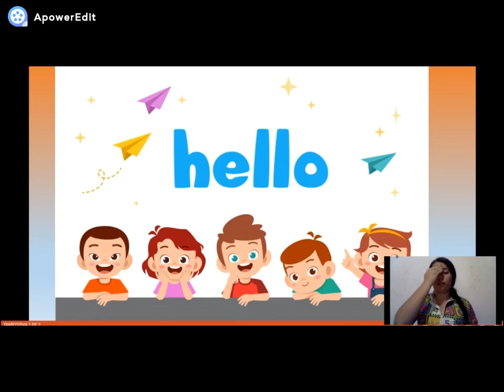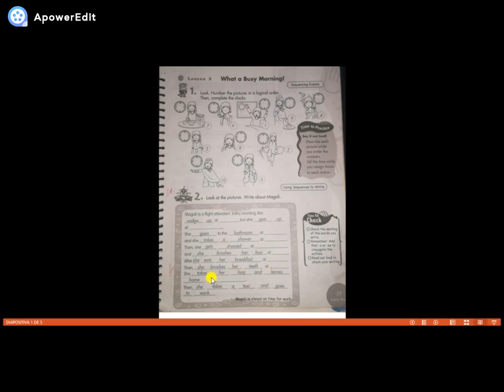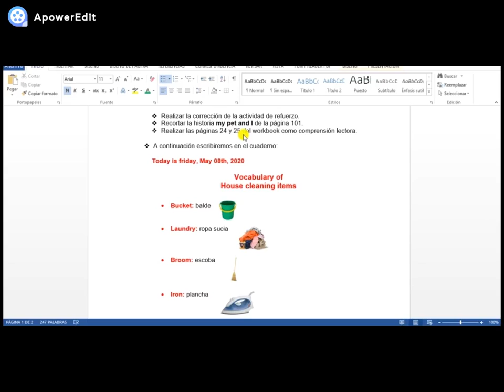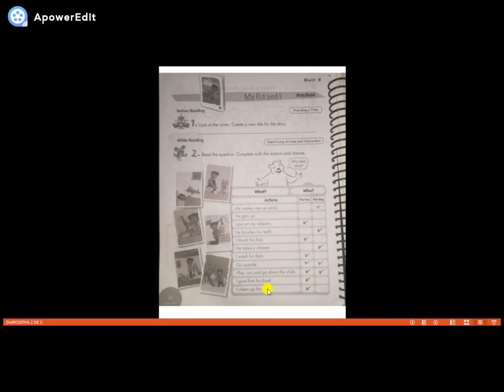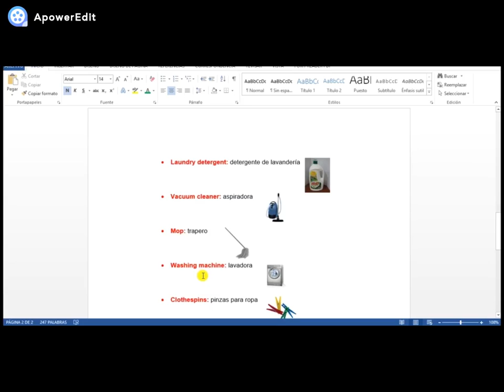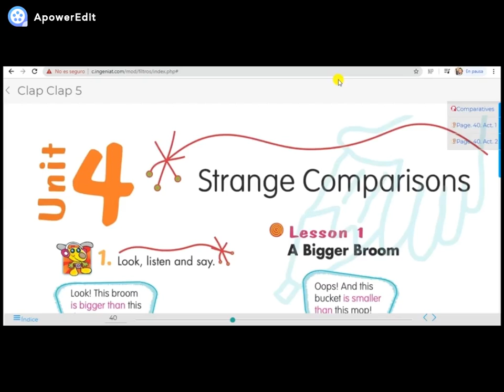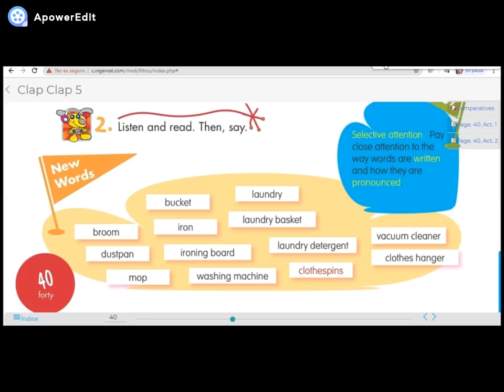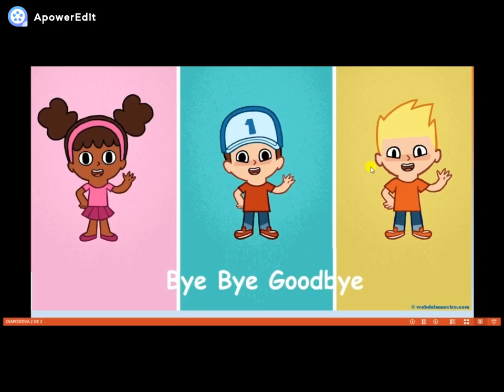CLASE DE INGLÉS 5° May 08th